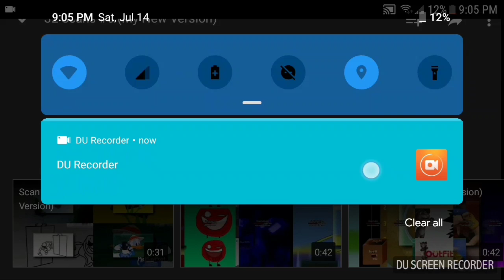32 scans #6 (my new version) reverse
The Remastered Is Coming soon